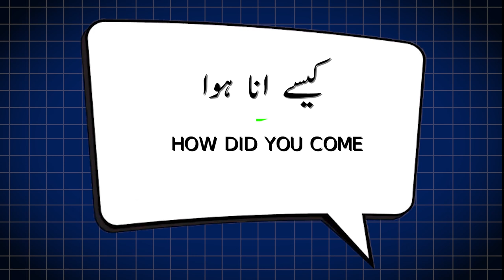The10 English Sentences That Will Change Your Fluency#english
The 10 English Sentences That Will Change Your Fluency